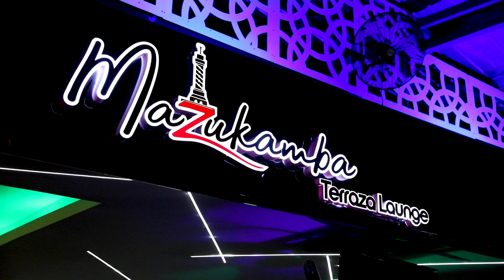Rikar2nes - Negro Cruz y Toño Colon Nuevo Mambo 2021 Video Desde Mazukamba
Coleccionista Tipico Es el Estandar De Referencias Cuando Se Trata De Musica Tipica Dominicana... Somos La Web Del Tipico